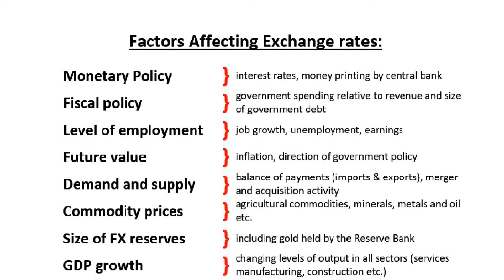Zimbabwean Bond Notes: Part 1 - How Are Exchange Rates Determined?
The Reserve Bank is going to issue a currency called "bond note" at par with the US.  Here's why that currency cannot maintain its value.
This video by Science, Economics and Justice is part of a citizen awareness exercise - an essential element of democracy.